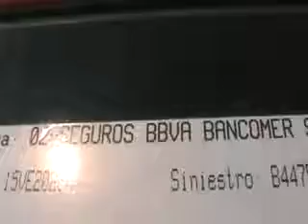SUBASTASMA PEUGEOT, 207 CC COUPE 1.6 LTS TURBO 2008